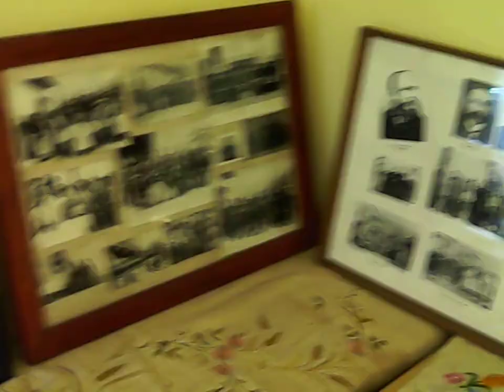Pilisvörösvári Hagyományőrző egyháztörténeti kiállítás